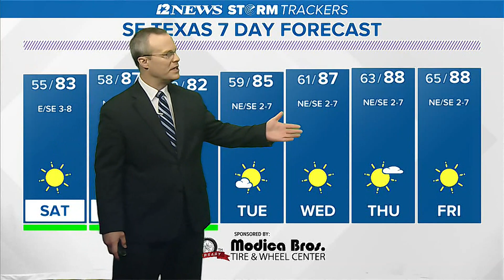Gorgeous SE Texas Forecast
A super weekend is in store for SE Texas with cool mornings and sunny, pleasantly warm afternoons with loooooooooooow humidity.